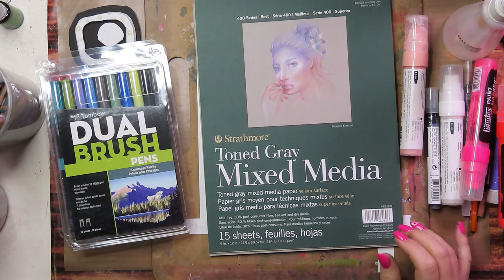WELCOME TO THIS WEEK'S HOWTOTUESDAYS LESSON THAT'S ALL ABOUT RAINBOWS AND ABSTRACTPORTRAITS !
Hi Friends!! Last week I had so much fun letting loose and creating a deliciously moody piece that I decided to do it again! But.. this time I swung the complete opposite way and made her bright and cheerful!! Nothing says bright and cheerful like the RAINBOW!! HAVE FUN MY FRIENDS!!

NEXT JENERATION FRIDAY CREATION $5 DOLLAR CLASSES:
Class 1: Mixed Media Journal Cover

MATERIALS USED and SUGGESTED:
Whenever you purchase an item off of the links that I have provided.. you are helping make my artistic dreams a reality!! Thank you so much!

184LB STRATHMORE MIXED MEDIA PAPER

BLACK AND WHITE GENERAL'S CHARCOAL

MINI LADYBUG VACUUM

TOMBOW MARKERS

LIQUITEX WHITE GESSO

STABILO CARBOTHELLO CHALK PASTEL PENCILS

PRO ARTIST TAPE

NEW “HOW TO TUESDAY’S” VIDEO'S GO UP EVERY TUESDAY !!!